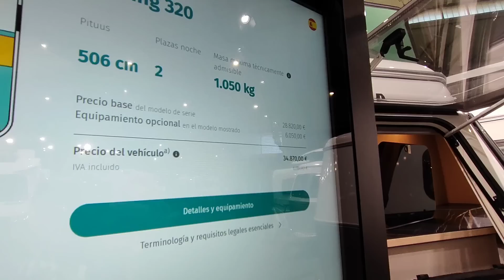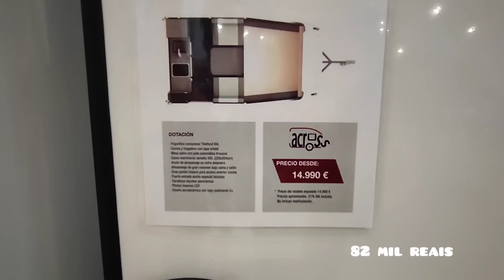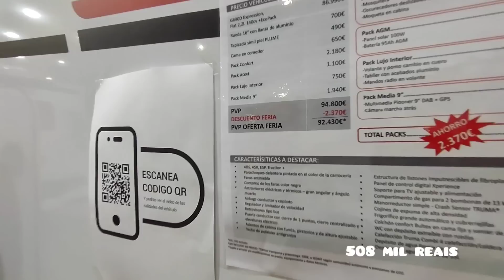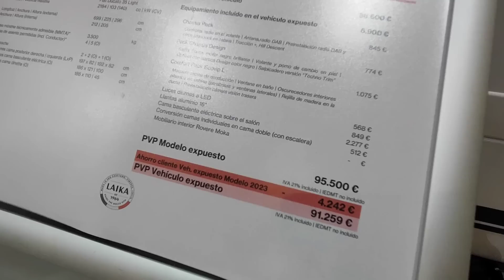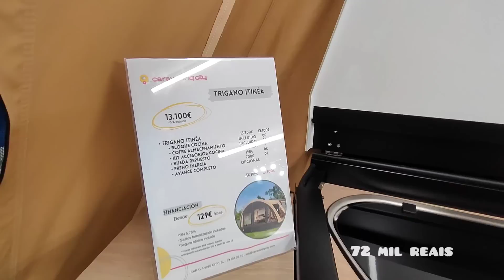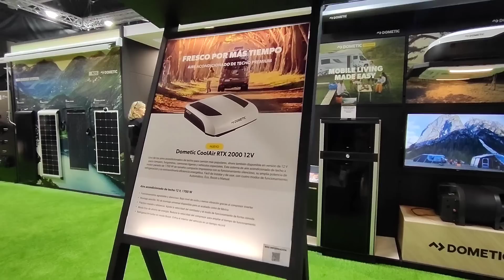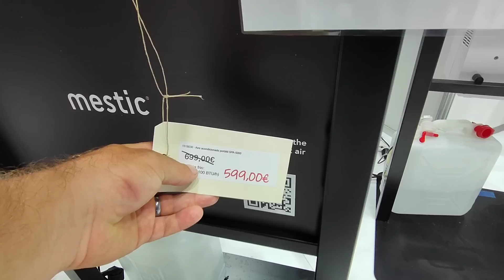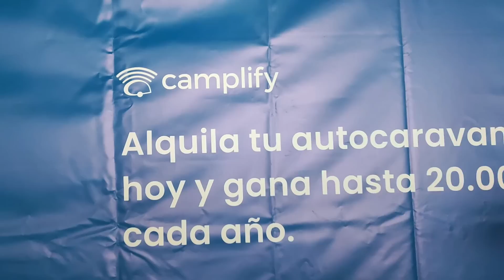VALORES - CAMPISMO, MOTORHOMES E MUNDO OFF ROAD NA EUROPA